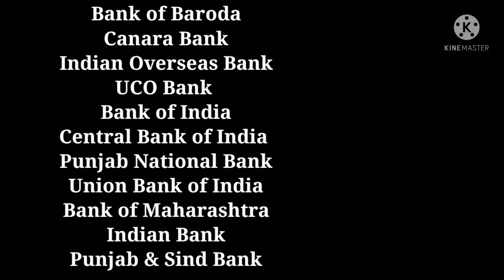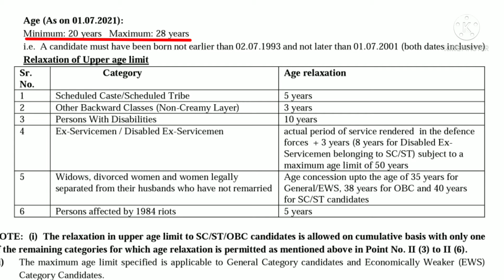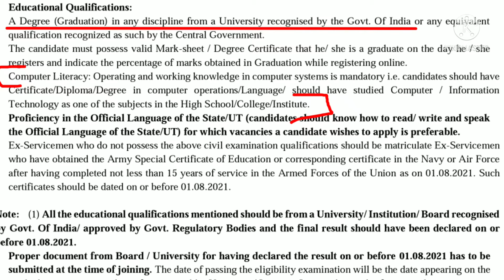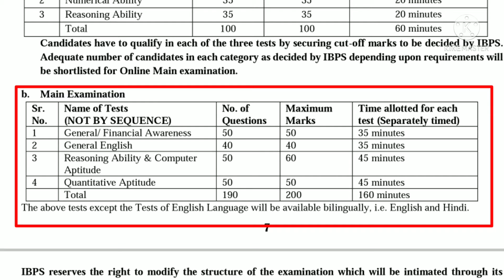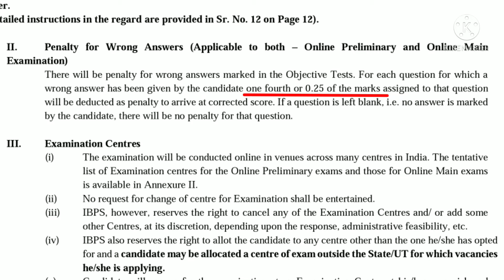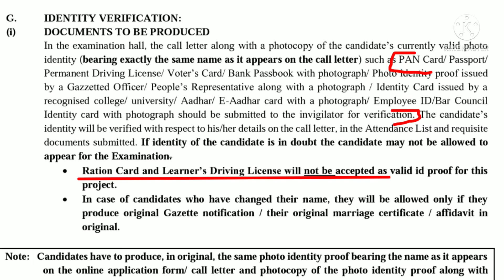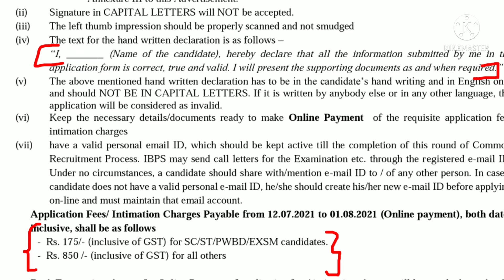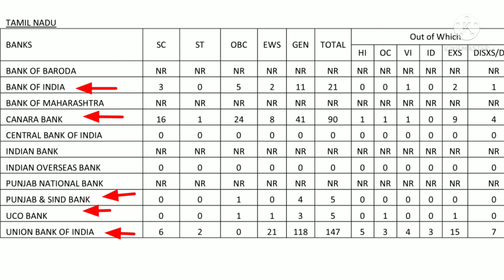IBPS Clerk Notification 2021|Qualification|Vaccancy|Eligibility|Detail in Tamil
This video is about detail explanation of IBPS Clerk exam notification and applying procedures